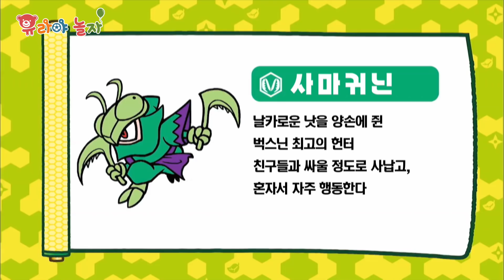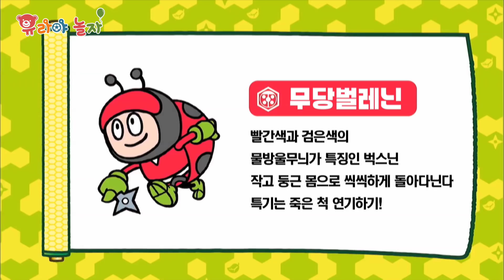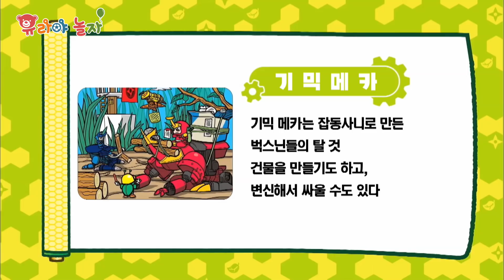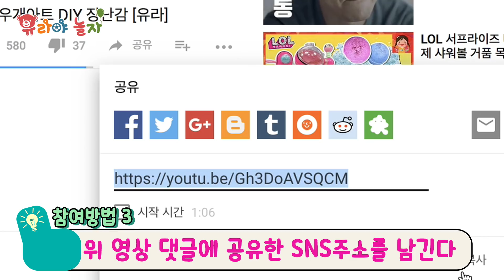곤충닌자 벅스닌 커다란 캐슬 기지놀이 풍뎅이닌 무당벌레닌 사슴벌레닌 사마귀닌 나비닌 하늘소닌 메뚜기닌 잠자리닌 말벌이닌 [유라]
★벅스닌 장난감 이벤트★
이벤트 상품 : 사슴벌레닌 or 풍뎅이닌(24명), 벅스닌 캐슬(10명)
이벤트 기간 : 2018년 5월 26일(토)~6월 3일(일)
당첨자 발표 : 2018년 6월5일(화)  유라야놀자 유튜브 커뮤니티 네이버카페&SNS
이벤트 참여방법 : 영상을 참고해주세요~

숲속에 사는 곤충닌자 벅스닌!
풍뎅이닌 무당벌레닌 사슴벌레닌 사마귀닌 나비닌 하늘소닌 메뚜기닌 잠자리닌 말벌이닌. 멋진 벅스닌 커다란 캐슬에서 벅스닌들과 함께 놀아봐요~

[관련 채널]